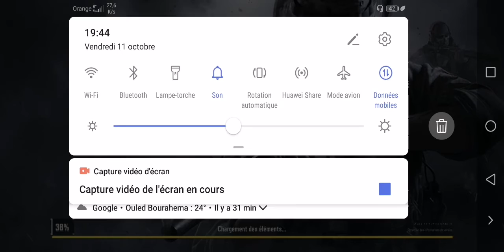Top jeux mobiles call of duty mobile (match a mort)